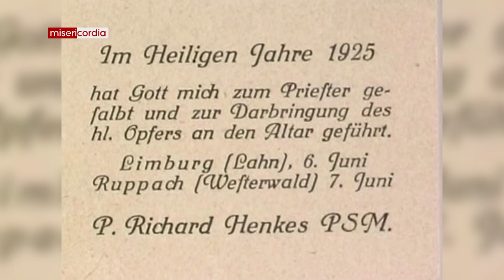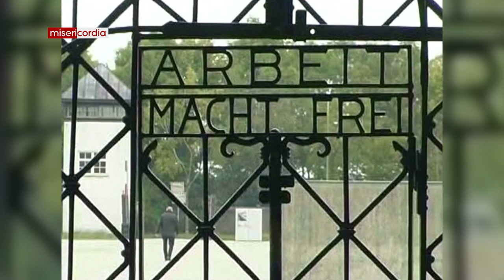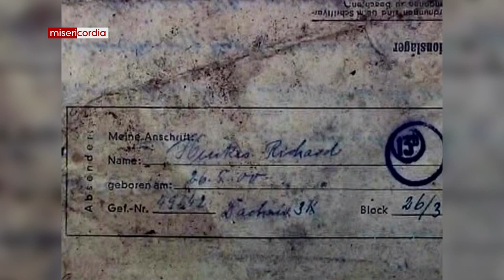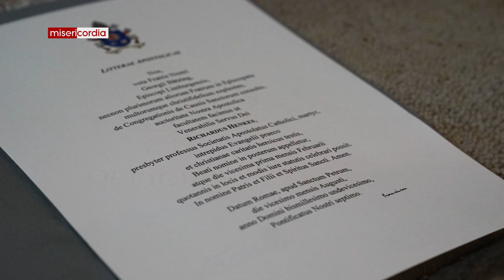Beatyfikacja ks. Ryszarda Henkesa SAC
Relacja z beatyfikacji ks. Ryszarda Henkesa SAC przygotowana przez TV Misericordia we współpracy z Radiem Pallotti.FM i diecezją Limburg. Beatyfikacji w dniu 15 września 2019 w limburckiej katedrze przewodniczył i homilię wygłosił J.E. ks.Kurt kard. Koch, legat papieski.